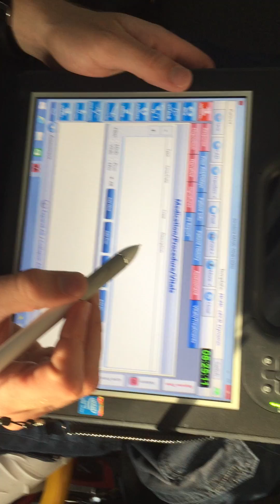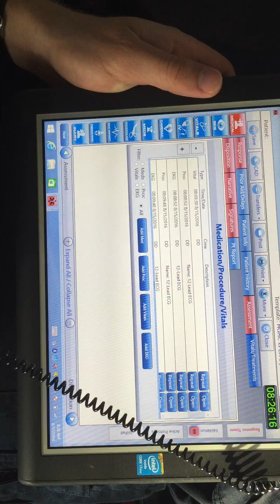Importing Data to ImageTrend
Tutorial for MICS paramedics on how to import data to ImageTrend report writing software from the Zoll X series.